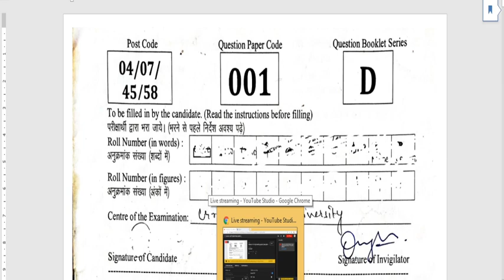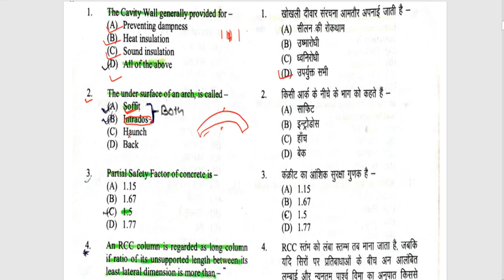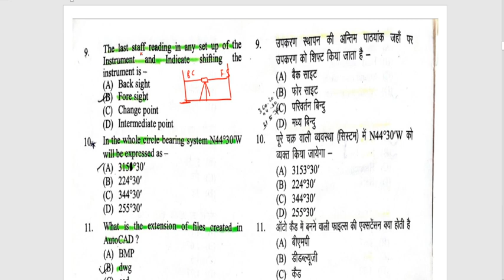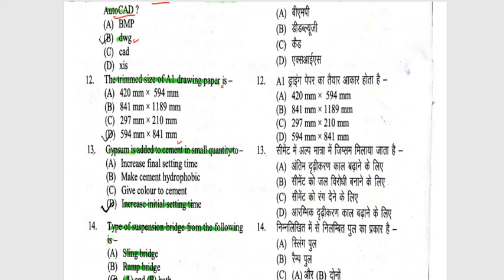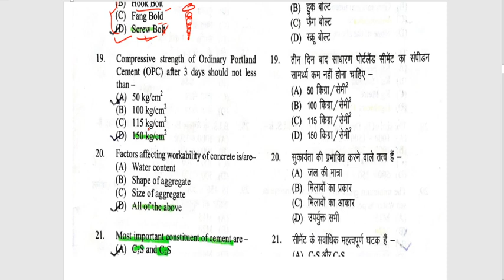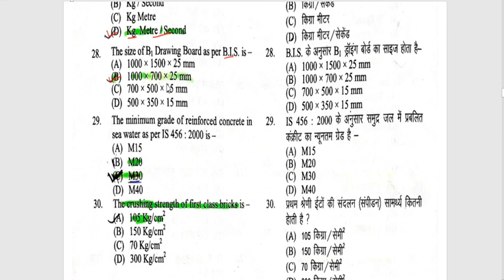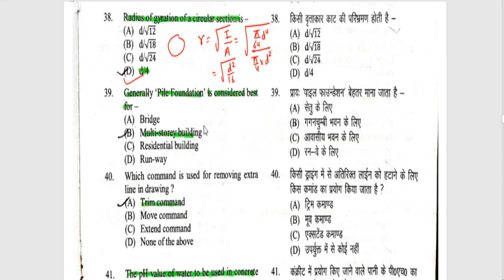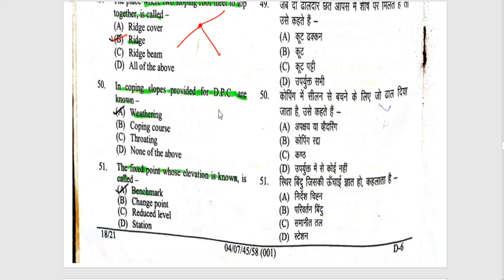uksssc JE civil engineering paper (draughtsman) paper | uksssc je previous paper solved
uksssc_draftsman_important question
upsssc_je_important question
How to download application एप्लीकेशन डाउनलोड कैसे करे

download our paid course application

uksssc draftsman :demo classes

Surveying

RCC

Building Material

download providence coaching app for paid courses only

RSMSSB JE | SSC JE | UKSSSC JE | UPSSSC JE | UKSSSC DRAFTSMAN ONLINE COACHING

providence civil classes
karanpur dehradun

1. 14 subject wise test
2. 13 complete syllabus test
uksssc je civil previous papers
3. uksssc draughtsman paper
4. uksssc JE PTCUL paper
5.  uksssc SURVEYOR paper
6. ukpsc je
7. ujvnl je